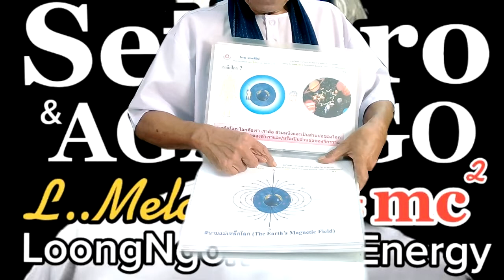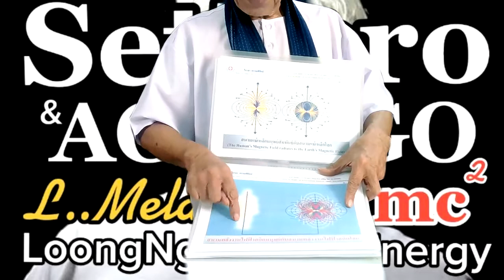สารภาพออกมาแล้ว / New knowledge in 21st century I LMElaw I 19ธค63 I 24Hrs